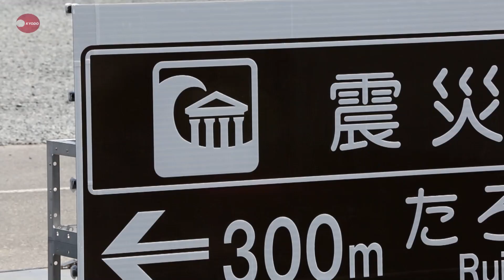伝承施設マークの標識披露 震災風化防止へ岩手・宮古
国土交通省東北地方整備局などでつくる協議会は20日、東日本大震災の被害や教訓を伝える「震災伝承施設」を示すマークを用いた初の案内標識を、岩手県宮古市田老地区で披露した。